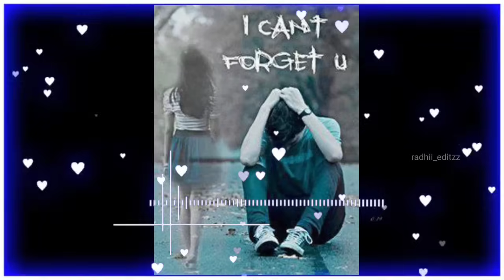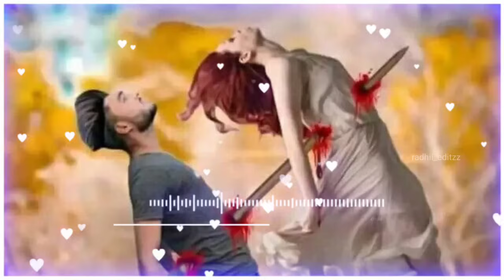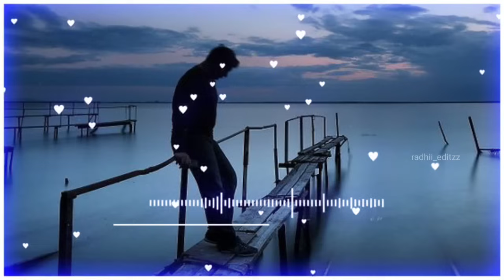Tamil sad songs jukebox | Love failure songs Tamil | Heart touching song Tamil